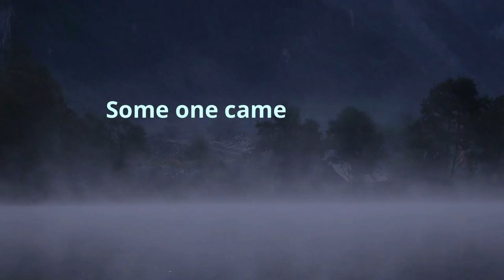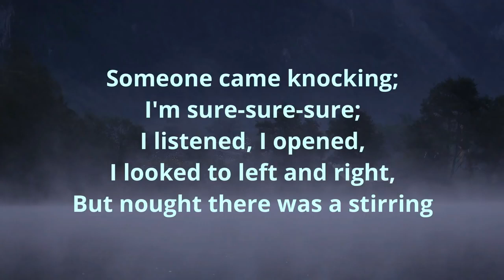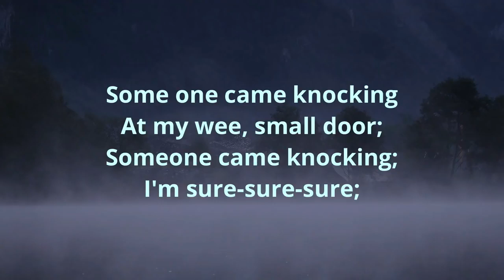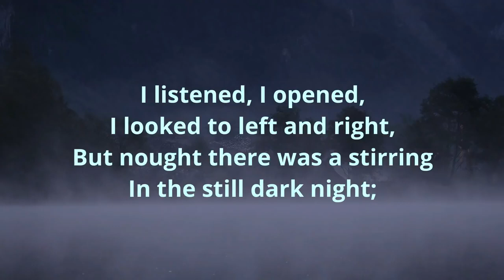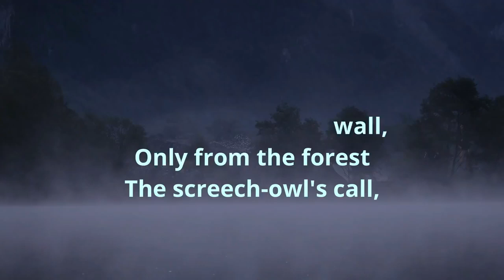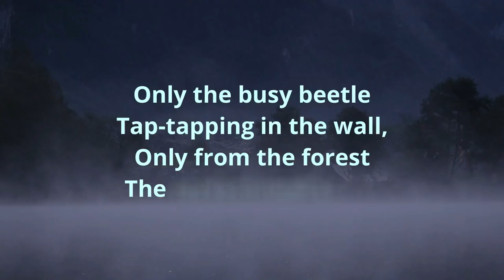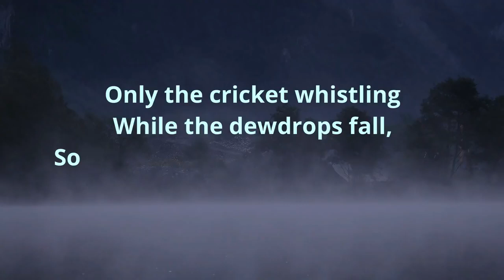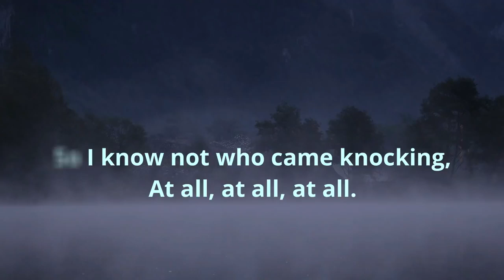Someone By Walter de la Mare in Bengali by Kutubuddin Molla